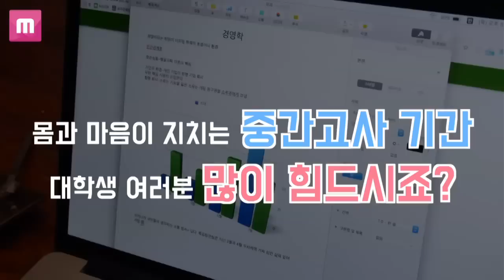'카공족', 카페에서 공부하는 사람들에 대하여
시험기간이 되면 나타나는 일명 '카공족'에 대해 다양한 반응들이 있는데요.
카페에서 공부하는 학생들부터 알바생, 카페 사장님의 의견까지 모두
들어보았습니다. :)